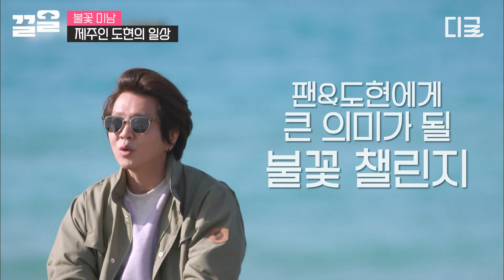[불꽃미남] 불꽃 로커 윤도현의 제주도 200% 즐기기 with 캠핑카🚙 제주도의 매일을 완벽하게 만끽하는 윤도현의 힐링 제주 라이프🎵